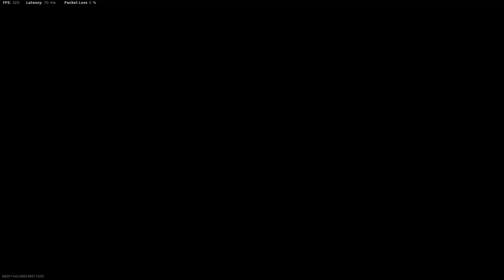Broken Milano Class Setup On Rebirth Island (Best Milano Loadout In Warzone Season 6)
best milano class setup / best milano loadout in warzone

My Gear:
Blue Yeti Nano
240 hz monitor
144 hz monitor
Gaming Desk
Astro Headsets
Logitech c920 webcam
Bluetooth Adapter 5.0 Dongle
Elgato key lights
webcam mount
Mic Arm